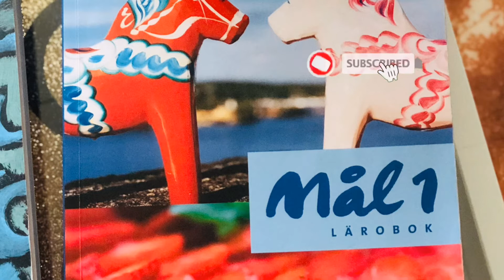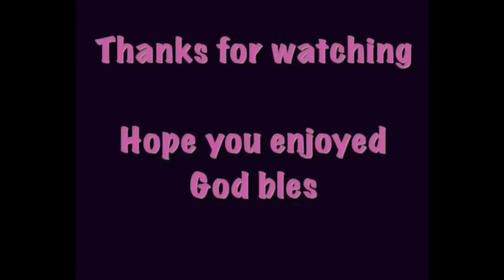Learn To SPEAK SWEDISH IN ONE MINUTE! - Swedish FOR BEGINNERS | Basic And Useful Phrases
𝑷̳𝒍̳𝒆̳𝒂̳𝒔̳𝒆̳  Dont Forget To 𝑺̳𝒖̳𝒃̳𝒔̳𝒄̳𝒓̳𝒊̳𝒃̳𝒆̳ ̳𝑻̳𝒐̳ ̳𝑴̳𝒚̳ ̳𝑪̳𝒉̳𝒂̳𝒏̳𝒏̳𝒆̳𝒍̳ ̳𝑨̳𝒏̳𝒅̳ ̳𝑻̳𝒐̳ ̳𝑩̳𝒆̳ ̳𝑵̳𝒐̳𝒕̳𝒊̳𝒇̳𝒊̳𝒆̳𝒅̳ ̳𝑾̳𝒊̳𝒕̳𝒉̳ ̳𝑴̳𝒚̳ ̳𝑵̳𝒆̳𝒘̳ ̳𝑼̳𝒑̳𝒍̳𝒐̳𝒂̳𝒅̳𝒔̳ ̳𝑲̳𝒊̳𝒏̳𝒅̳𝒍̳𝒚̳ ̳𝒑̳𝒍̳𝒔̳ ̳𝑪̳𝒍̳𝒊̳𝒄̳𝒌̳ ̳𝑻̳𝒉̳𝒆̳ ̳𝑩̳𝒆̳𝒍̳𝒍̳ ̳🔔̳ ̳𝑩̳𝒖̳𝒕̳𝒕̳𝒐̳𝒏̳,̳ ̳𝑩̳𝒆̳𝒔̳𝒊̳𝒅̳𝒆̳ ̳𝑻̳𝒉̳𝒆̳ ̳𝑺̳𝒖̳𝒃̳𝒔̳𝒄̳𝒓̳𝒊̳𝒃̳𝒆̳ ̳𝑩̳𝒖̳𝒕̳𝒕̳𝒐̳𝒏̳.̳ ̳𝑻̳𝒉̳𝒂̳𝒏̳𝒌̳ ̳𝒚̳𝒐̳𝒖̳,̳ ̳𝑮̳𝒐̳𝒅̳ ̳𝑩̳𝒍̳𝒆̳𝒔̳𝒔̳ ̳𝒀̳𝒐̳𝒖̳.̳.̳🙏̳

Neverfull

MUSIC INTRO CREDIT TO👇🙏

IKSON - OUTSIDE